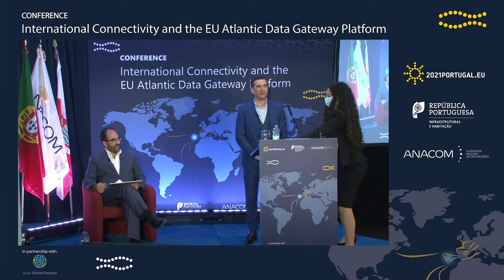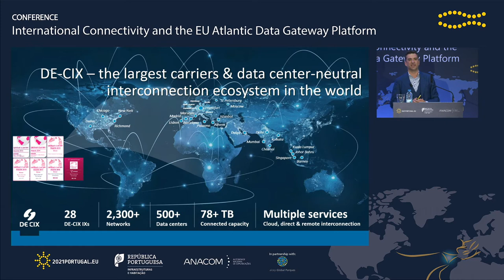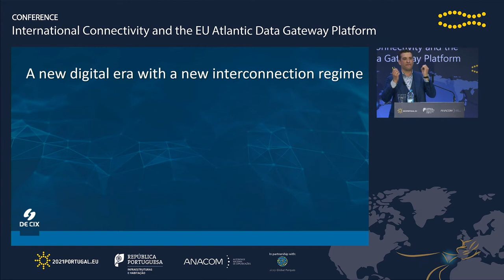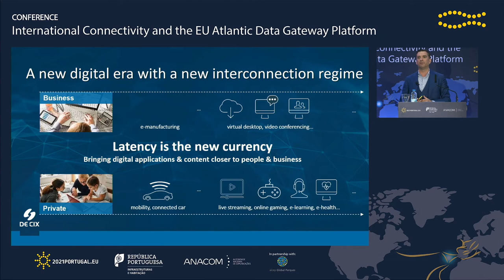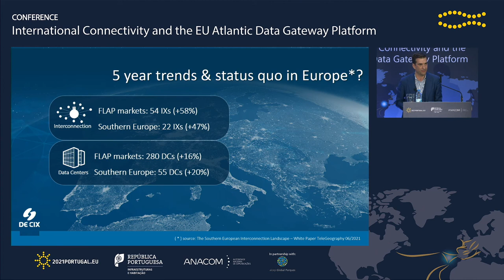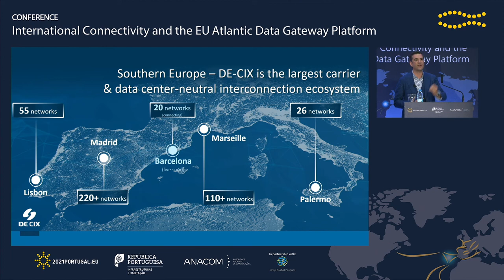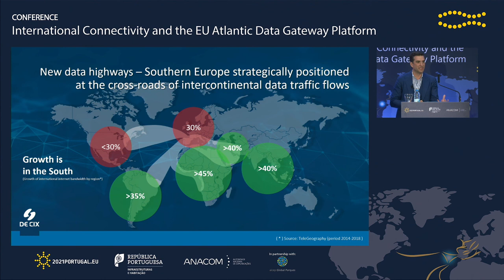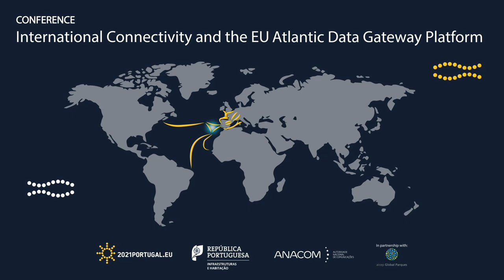DE-CIX International, Ivo A. Ivanov, Chief Executive Officer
SESSION 3 - Developing the data value chain: expanding and making the most of data storage, processing and distribution, Conference on International Connectivity and the EU-Atlantic Data Gateway Platform, May 2021.